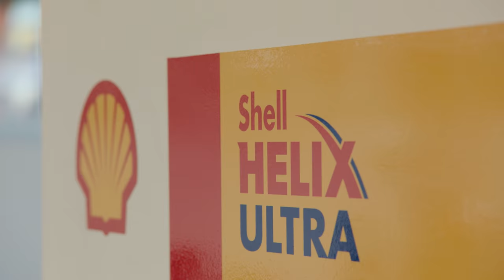Shell Product Endorsement Video: World Rally Championship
In 2014, Shell entered into a three-year agreement with Hyundai Motorsport to become Title Sponsor and Technical Partner to the Hyundai Shell World Rally Team in the World Rally Championship (WRC).
“WRC is one of the most challenging motorsport series in the world, with rallies taking place on gravel, asphalt, ice and snow. The cars have to perform at the limit, whether it’s -30°C or +40°C outside.

Square Elephant Production produced series of videos for  Shell and Hyundai Motorsport during the WRC Rally in Spain.
This video was created to focus on the product itself and how Shell is helping the team to get maximum performance.